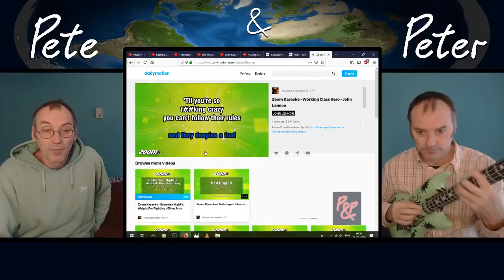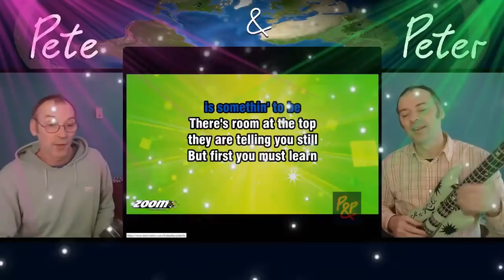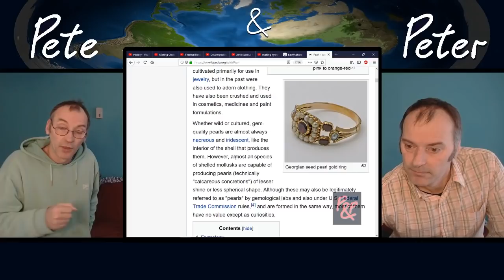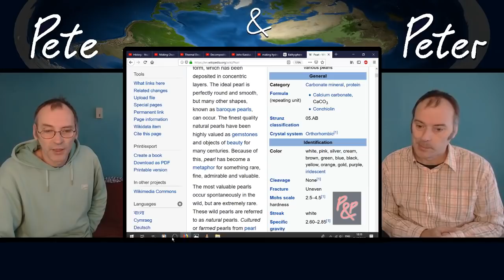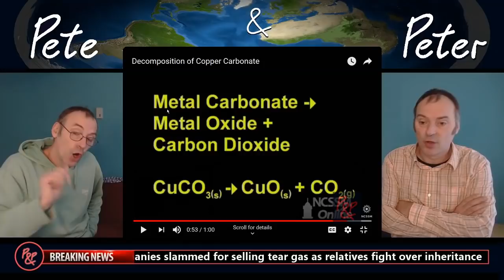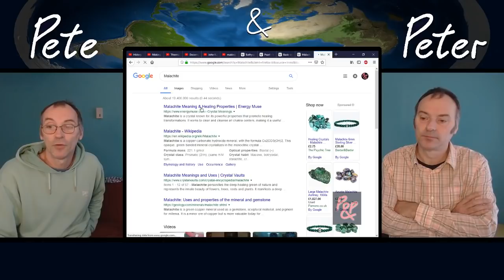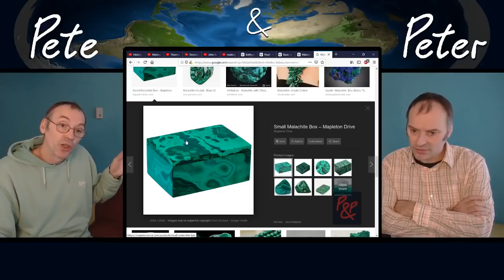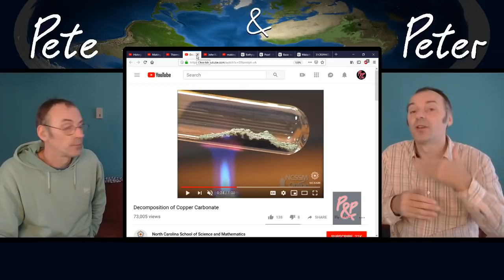And You Thought Things Couldn't Get Any Better? Wrong!!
Peter & Pete return yet again annoying people with the truth because a lot of people dislike the truth. In this episode P&P discuss:-

08:40 John Kanzius – hydrogen from salt water
17:20 Hydrogen from water using from a magnet
23:30 Leaching & Lime Triangle
29:50 Copper carbonate
37:15 Malachite
43:00 Water migration in a charcoal kiln
47:15 Hydrogen demo

You can check out the NEW book "100 Reasons Water Is Not H2O" on Amazon by clicking here (both Kindle & Paperback can be selected):-

This does not apply to ‘approved commenters’ as their comments are always approved.

If you decide to leave derogatory comments about the creators of the video we may publish them if we feel fit.

So please think twice before leaving a comment as you could be wasting your time.